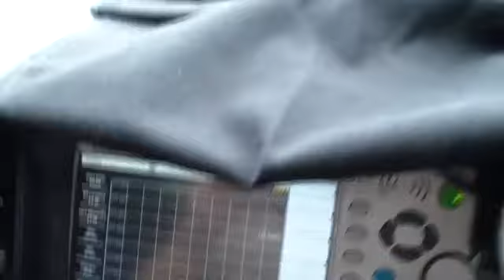Detekcia GPS rušičiek